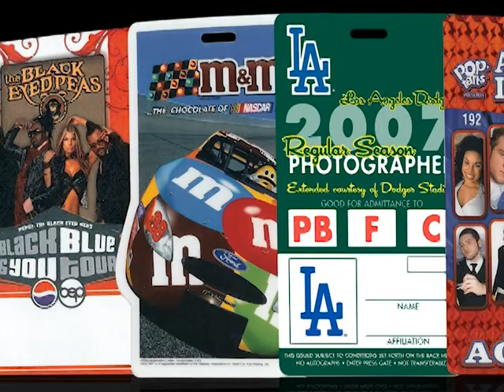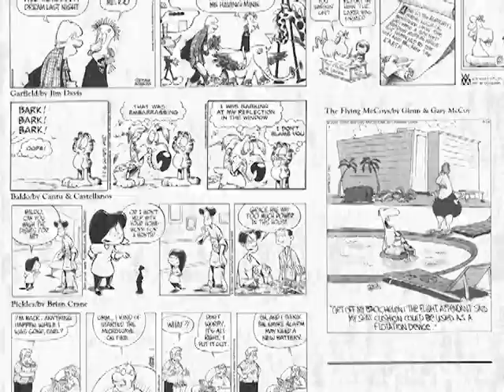Interview with Brad Diller, Creator of Funday Morning Comic Strips - Part 3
Part 3 of an interview with Funday Morning creator Brad Diller.